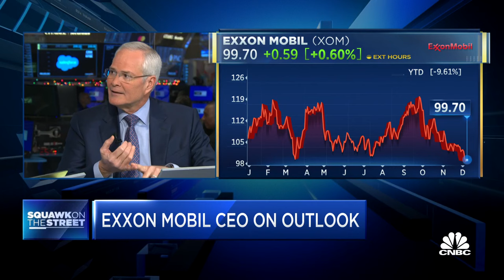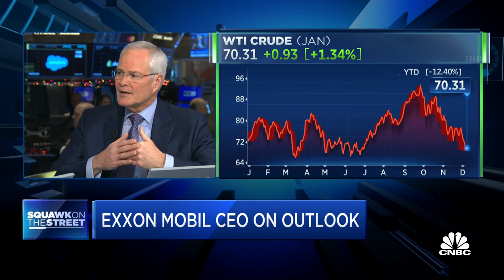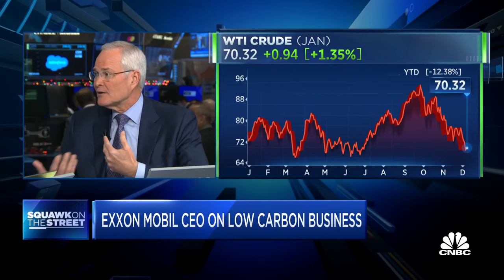Exxon Mobil CEO on outlook: We can make money, generate returns and reduce emissions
Exxon Mobil chairman and CEO Darren Woods joins 'Squawk on the Street' to discuss the state of the oil market, oil production and price trends, $60 billion Pioneer deal, low carbon business, Venezuela-Guyana dispute, and more.